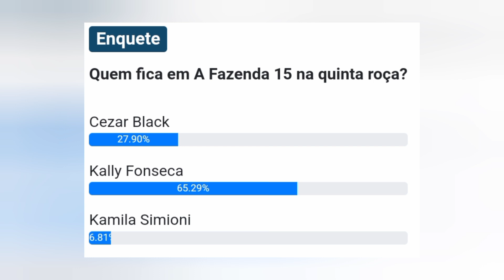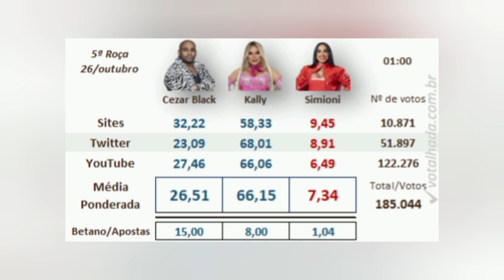A FAZENDA 15:ENQUETE UOL100% JÁ APONTA A MAIOR REJEIÇÃO DA HISTÓRIA ENTRE BLACK, KALLY E SIMIONI